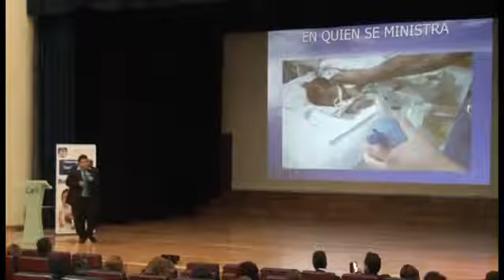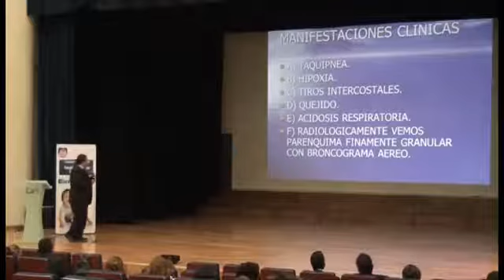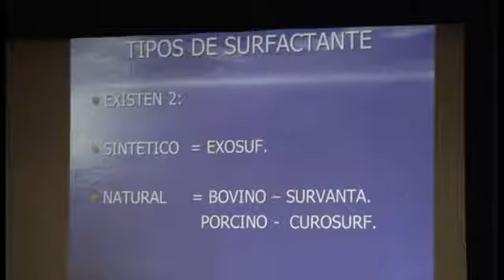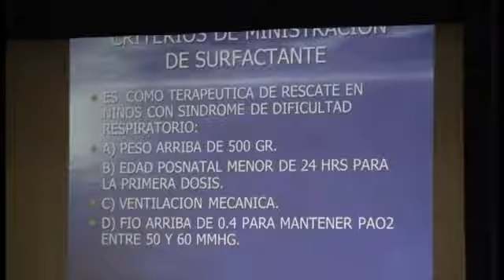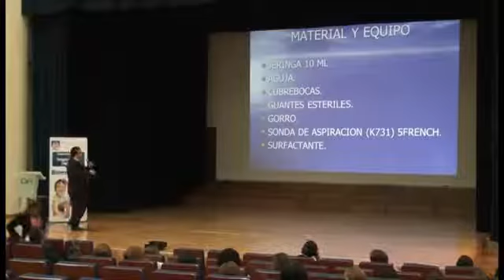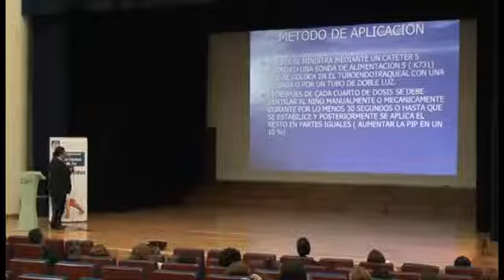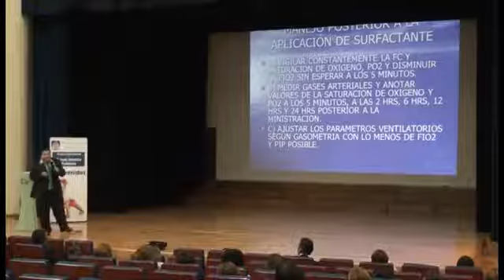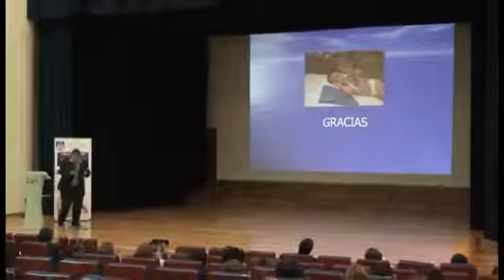Aplicación de Surfactante en Neonatos